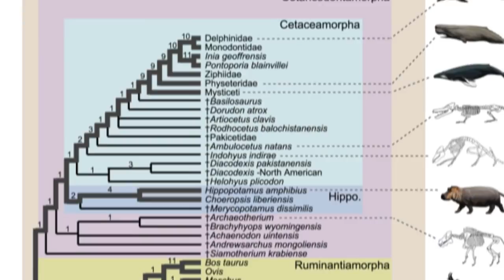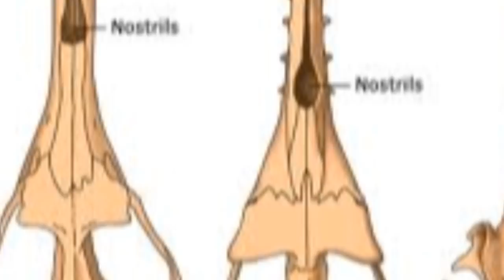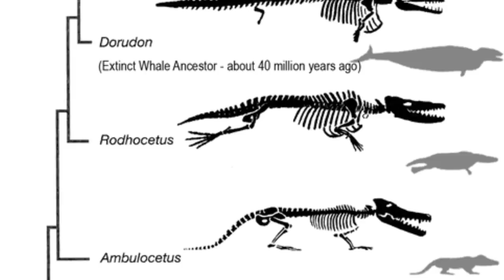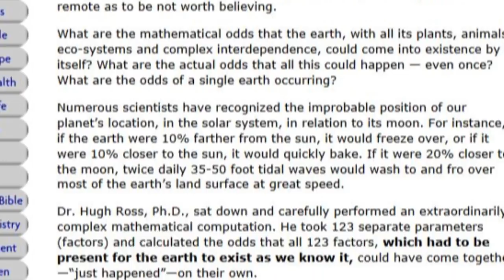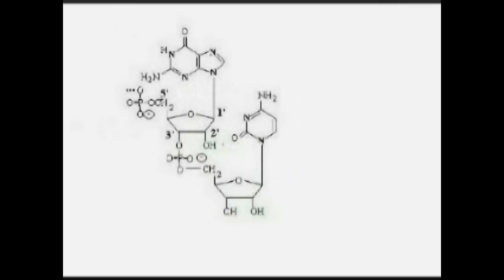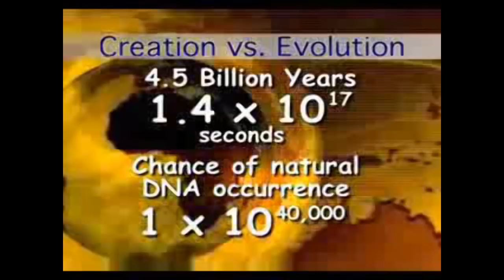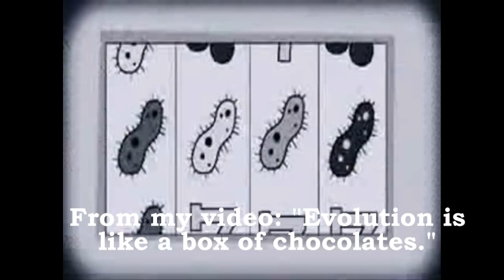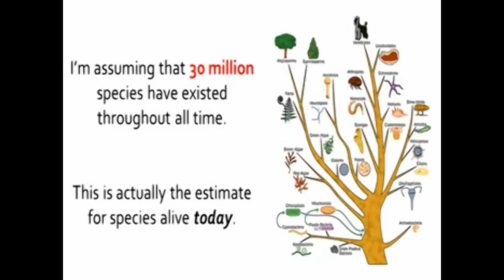Golden Crocoduck nominees ponder improbability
Sources are cited below. Please don't comment on the following two points, because I'll answer them here:

1) I know the lottery winning check in the video is made out to Andrew Whittaker, and I call him Jack Whittacker. In the time it takes you to point this out in the comments section, you could google the name and see why.

2) Yes, the story of the German bomber was true. My father survived, but the man standing next to him was killed. Whether or not the pilot spent a few seconds waving goodbye to a girlfriend I don't know, but if he had dropped his bombs just a split second earlier, the outcome might have been very different.

3) It's not clear whether VenomFangX runs the Horsewillbe channel. But the Horsewillbe video was the one that was nominated. Whatever he wants to call himself on YouTube, he's still the same guy.

4) Towards the end of the video, Jesse8857 shows a calculation at the bottom of the page, which is: "Chance of 1 million beneficial mutations occurring in 1 species raised to the number of species." He doesn't explain why he is doing this, or how it represents probability. That's the ya-da-ya-da-ya-da.

5) Thanks to all those who told me VenomFangX/Horsewillbe was not home-schooled by creationist parents. So my calculation of the chances of him reading a primary school textbook is based on fatuous information. Actually, I wasn't serious.

6) For any issues regarding my video "Evolution is like a box of chocolates" please see my video "Evolution is like a box of chocolates" on the Potholer54debunks channel.

Jesse8857